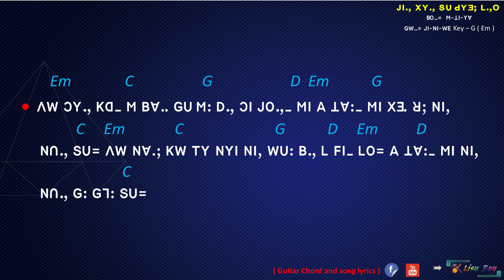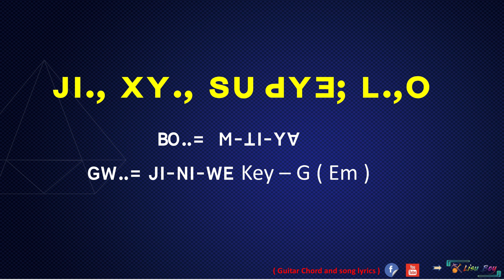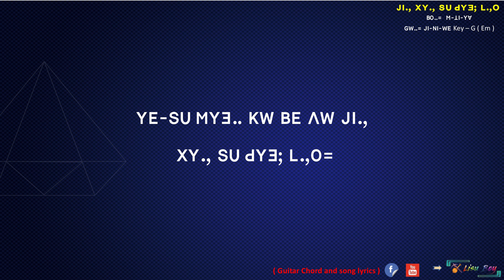JI , XY SU dY3; L O= (GW-. Jn NI WE)